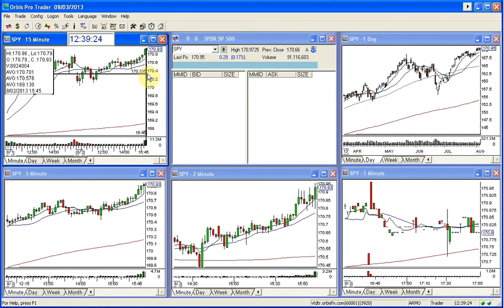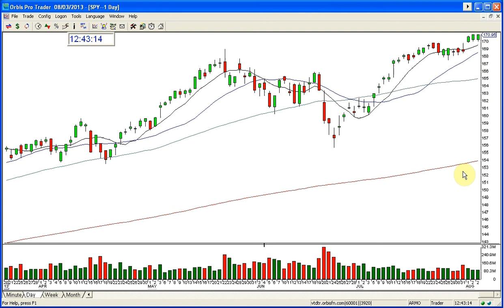SPY MARKET REVIEW 8-3-2013